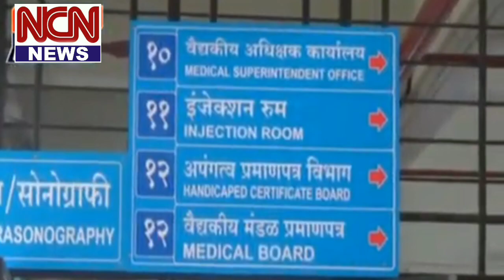नांदेड मध्ये कोरोना चे 100 पार: आज रात्री आढळलेल्या आठ रुग्ण संख्या पोहोचली 106 वर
नांदेड मध्ये कोरोना
 चे शतक पार: आज रात्री आढळलेल्या आठ रुग्ण संख्या पोहोचली  106 वर